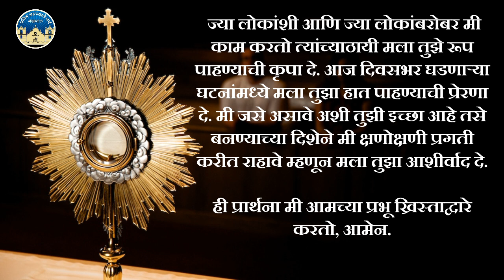08 December| प्रभात वंदना | Morning Prayer | Holy Ghost (Spirit) Church, Nandakhal.